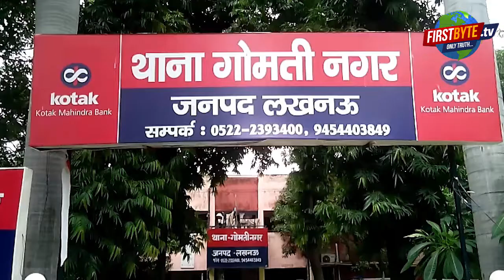नोएडा और लखनऊ में कमिश्नर प्रणाली लागू होने के बाद अफसरों की तैनाती, डीएम का कद घटा